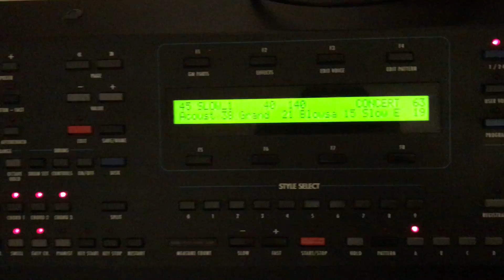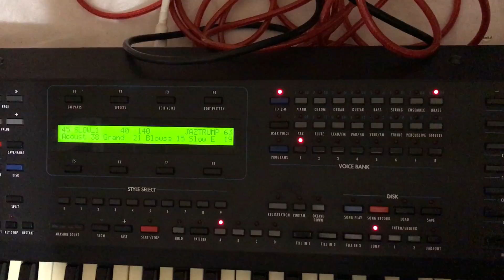SOLTON MS 50